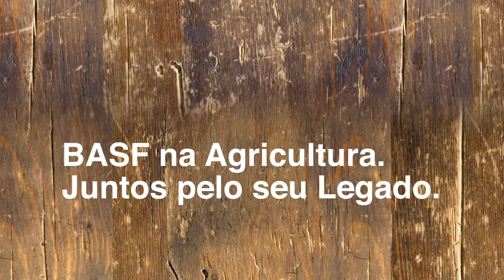Dia do Agricultor - 28 de julho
Uma homenagem da BASF para quem constrói diariamente, com muita paixão e superação, o Legado da agricultura brasileira.

Ficha técnica

Agência: Santa Clara
Anunciante: BASF Agro
Produto: Dia do Agricultor
CCO: Fernando Campos
VP de Criação: Leo Avila
Criação: Equipe Santa Clara
Atendimento: Italo Vetorazzo, Raiza Fekete, Maria Beatriz Moreira, Rafael Dourado, Thais Mariano
Produção de RTV: Camila Ximenes, Luciana Donadio
Mídia: Flávio De Pauw, Renata Dias, Melissa Souza
Arte e Ilustração: Toninho Euzebio
Motion e edição: Fabiano Benetton
Produtora de áudio: Da House